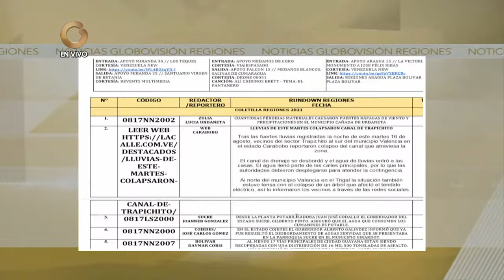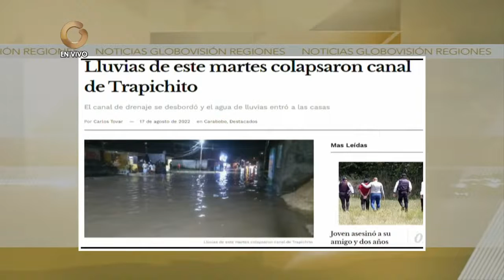GV Regiones | Hoy miércoles 17 de Agosto de 2022